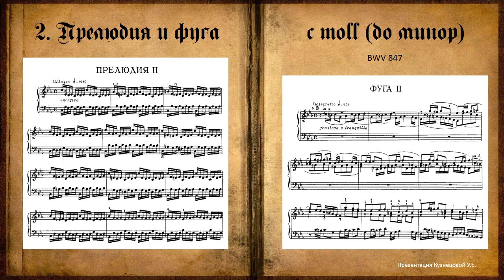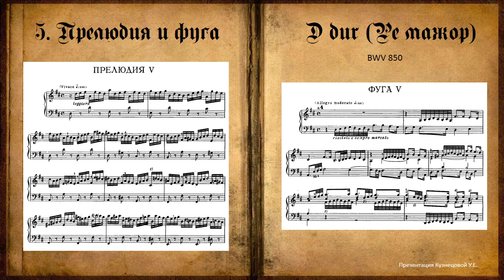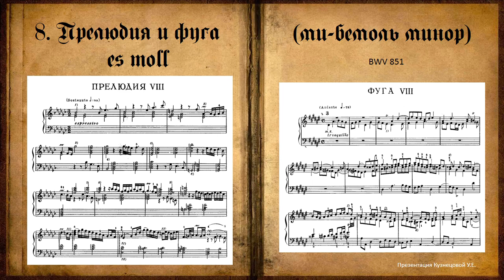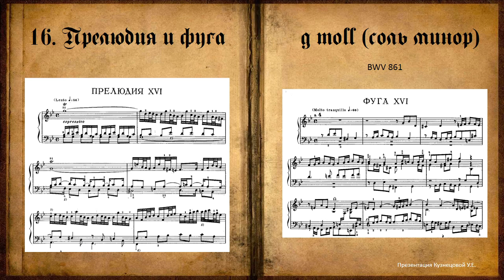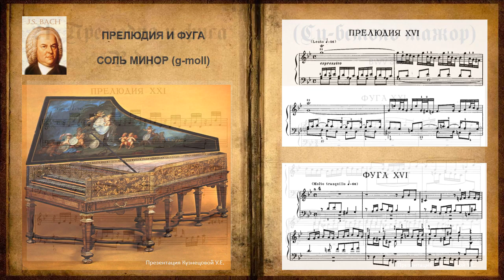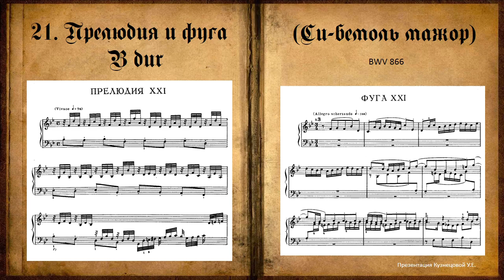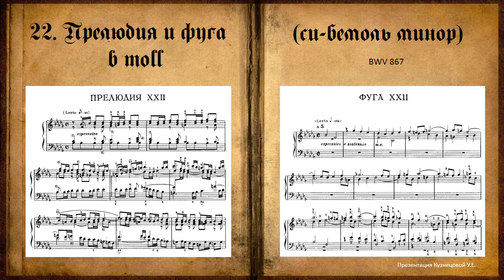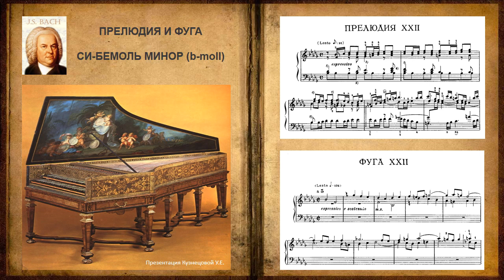И.С.Бах. ХТК 1том. Темы для викторины по музыкальной литературе.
И.С.Бах. ХТК 1том. Избранные Прелюдии и Фуги в двух вариантах исполнения: фортепиано и клавесин. Темы для викторины по музыкальной литературе.
Пособие для учащихся ДМШ и ДШИ, а также для студентов музыкальных колледжей и училищ.
0:22 C-dur
2:15 c-moll
3:54 D-dur
5:12 d-moll
6:47 es-moll
9:22 g-moll
11:16 B-dur
12:56 b-moll
Помощь каналу, карта Сбербанка - 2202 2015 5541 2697 Ульяна Евгеньевна К.